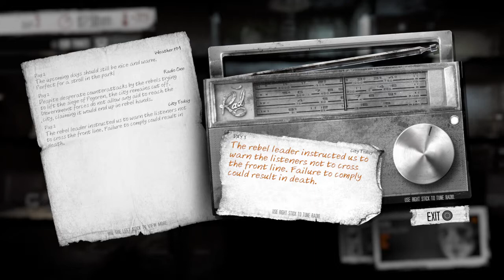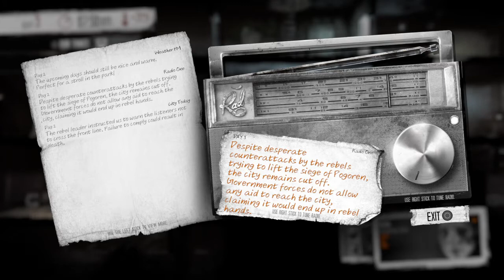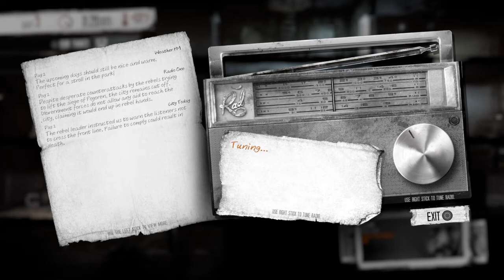WAR IS HELL|This War of Mine: The Little Ones pt 1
Warning: Very serious this showsthe horrors of war